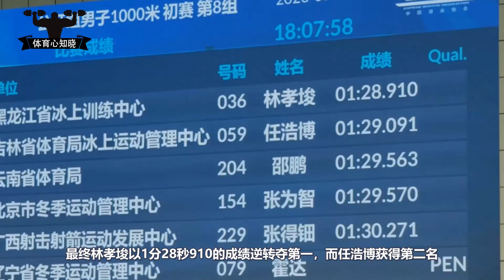从第四到第一！短道速滑落后4米远，结果林孝埈连超3人上演大逆转||短道速滑男子1000米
中国林孝埈上演大逆转